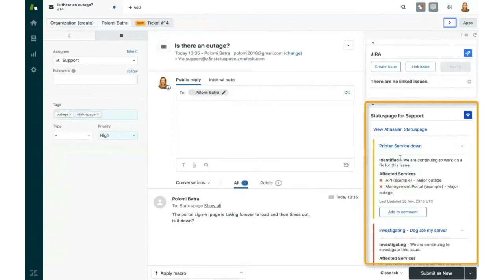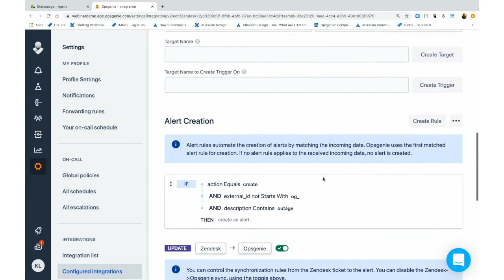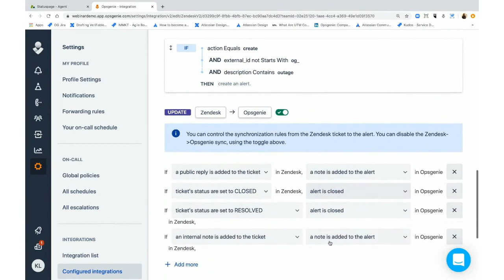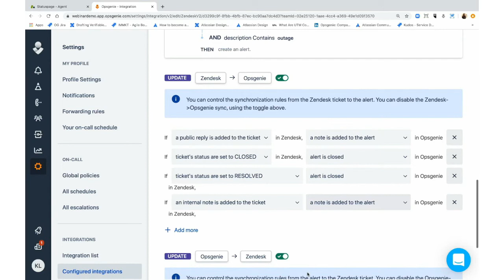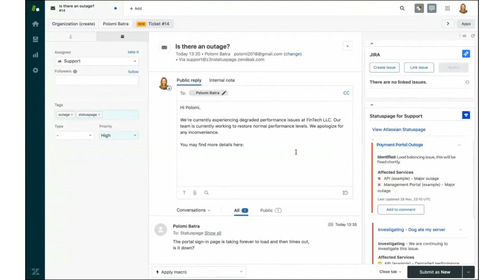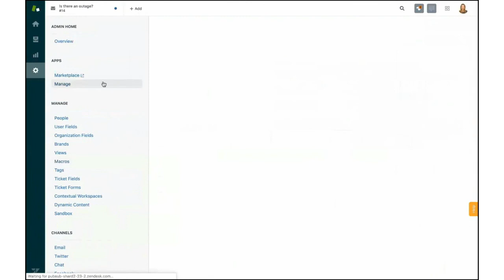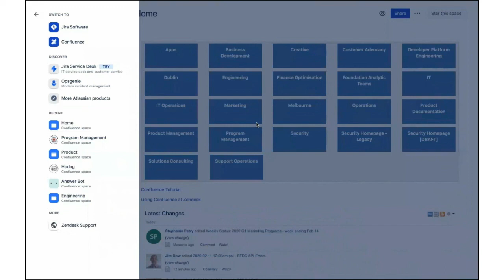Atlassian + Zendesk: Demo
Watch a demo on how Atlassian and Zendesk work together for incident management.